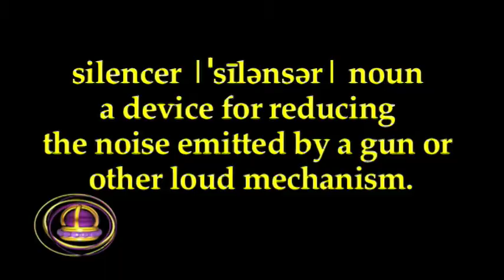JOE LICKSHOT & LEXXUS @TROPICAL REFLECTION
Watch Reggae Dancehall/Soundclash pioneer Joe Lickshot on the scene in Brooklyn. Check Out reggae artist Lexxus spit  a freestyle for the K. O. T. H. cameras. LOOSEBALL S***